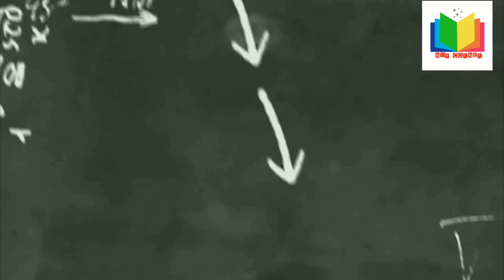NDT TECHNICIANS # UT TECHNICIAN # 45 Days Shutdown #